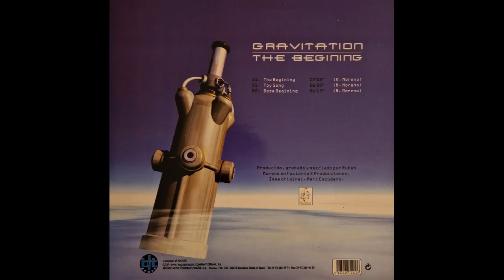Gravitation – Toy Song (Makina/Hardcore)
Recorded Speed - 33RPM, 8% & +4

Label: Bit Music – 71-418

Format: Vinyl, 12", 33 ⅓ RPM

Country: Spain

Released:1999

Genre:Electronic

Style:Hardcore, Makina